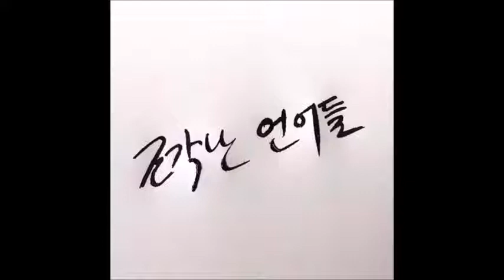예순한 번째 언어 - 셰익스피어, 소네트 18번